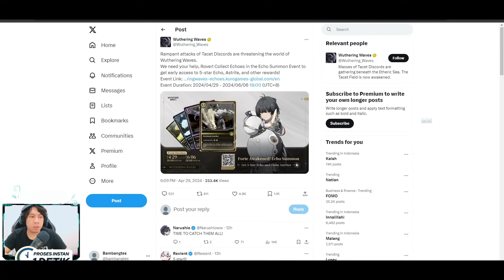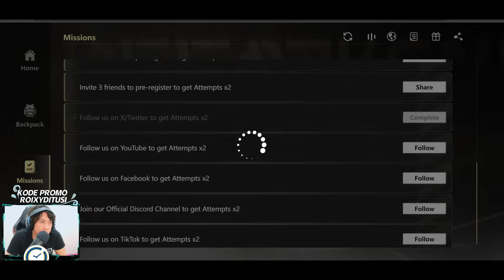Jangan Salah Pilih !!! Rekomendasi B5 Echo di Event Web Wuthering Waves Ditusiofficial